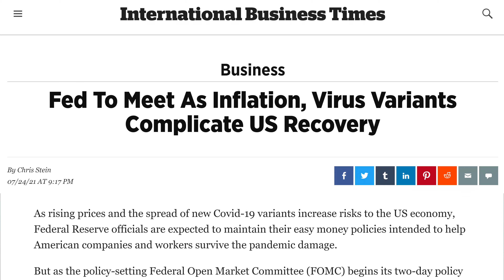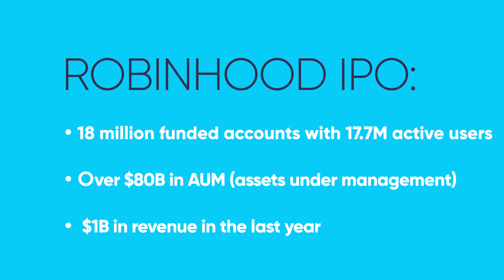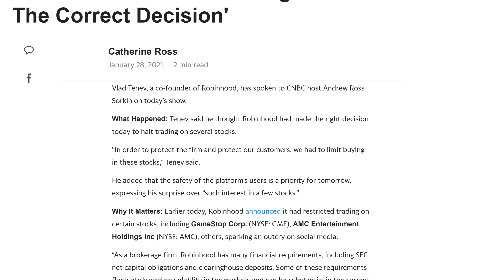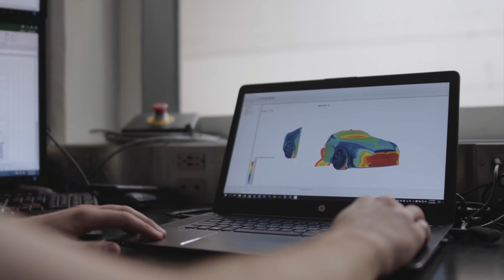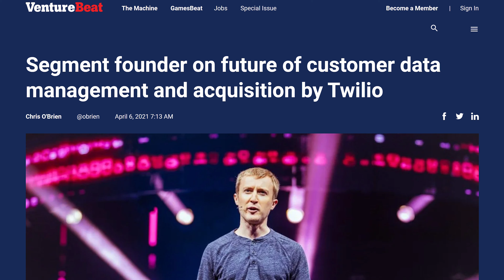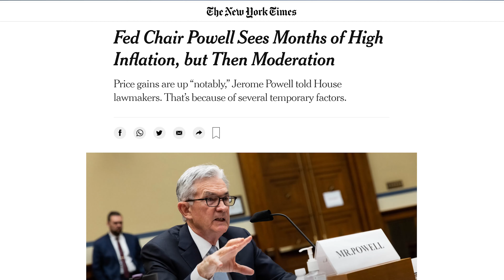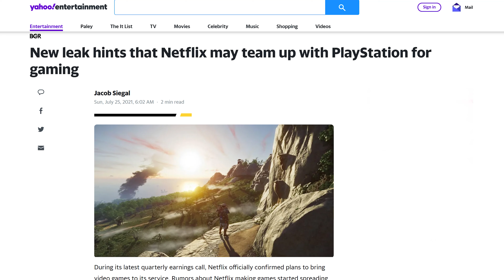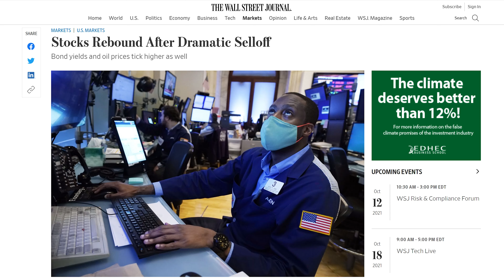Can Robinhood Nail this IPO? [Weekly Market Update 7-26]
moby.co for more.

Honestly, this is a huge earnings week for the stock market. Roughly all the biggest tech players will discuss their Q2 earnings this week. For the analysts at moby.co--a lot of focus this week is going to be centered on the Robinhood IPO and the Tesla earnings call. Frankly, this is going to be one of those spicy weeks in the market where there's a lot of opportunity to overreact to the news. Stick with us while we take a centered look at how this week is going to play out in the economy.

Chapters:
0:00 - Introduction
0:33 - Robinhood IPO
3:35 - Tesla Earnings
5:01 - Lockheed Martin Earnings
5:58 - Twilio Earnings
6:44 - Economic Events This Week
8:22 - Last Week Revieweed
10:40 - Final thoughts